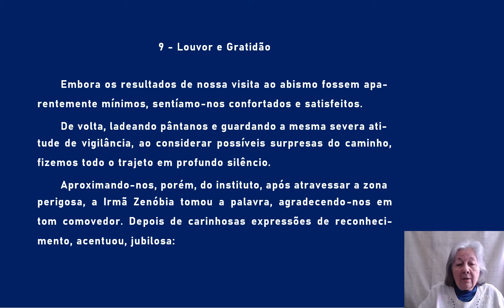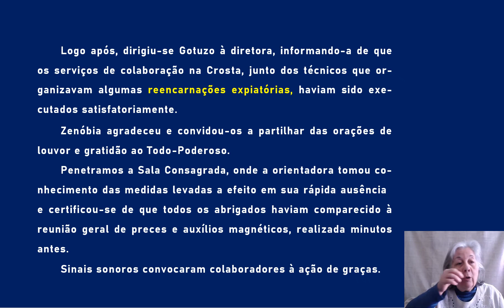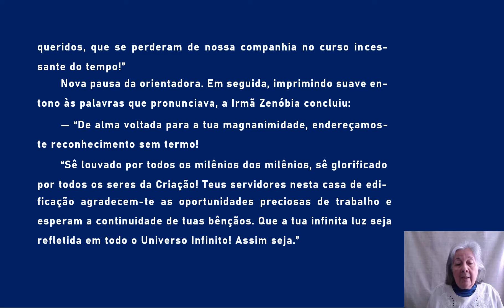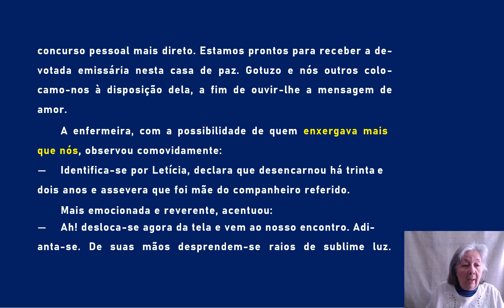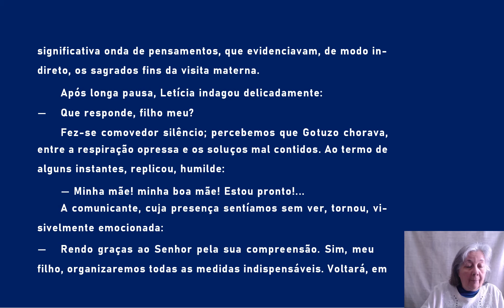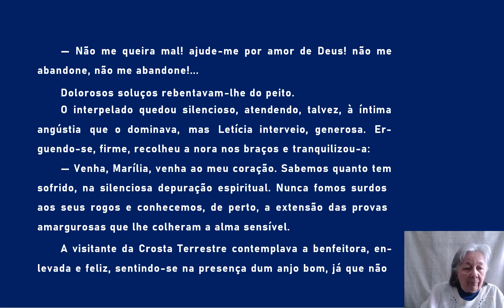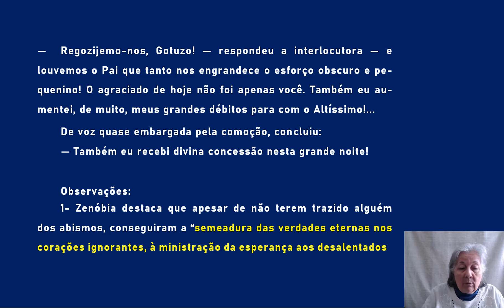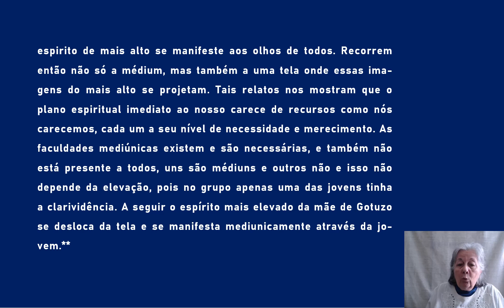09 - Obreiros da Vida Eterna- Louvor e Gratidão - AUDIOLIVRO COMENTADO